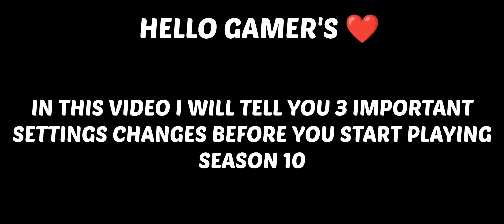3 IMPORTANT SETTINGS CHANGES IN SEASON 10 | BATTLE ROYALE | BEST SETTINGS IN SEASON 10 COD MOBILE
3 IMPORTANT SETTINGS CHANGES IN SEASON 10 | BEST BASIC SETTINGS CHANGES IN SEASON 10  | best settings for cod mobile

I AM A NON GYRO 4 FINGER PLAYER
SERVER : GLOBAL
CALL OF DUTY MOBILE CONTENT CREATOR
PROFESSIONAL CALL OF DUTY MOBILE BATTLE ROYALE PLAYER

USERNAME: SY EXPLOSIVE YT
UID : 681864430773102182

Best settings season 10
New season best settings
Best basic setting season10